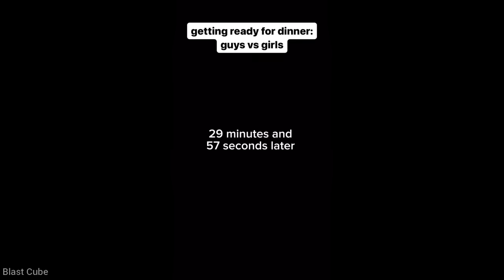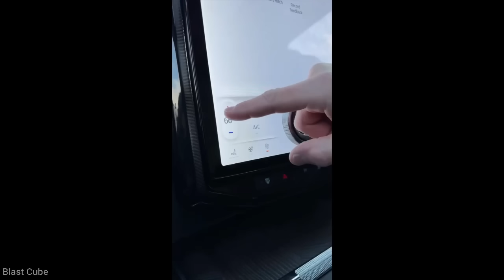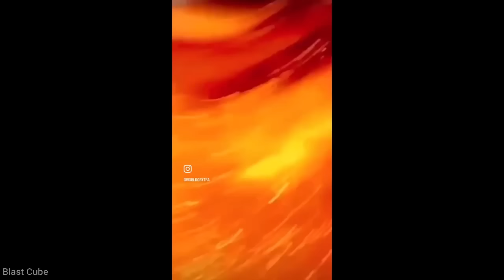Gay Memes That You Can't See If You're Not Gay | Gay/sus memes part 133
Gay Memes That You Can't See If You're Not Gay / Try not to laugh challenge/ You laugh you lose

Thumbnail's Link: Got it from a "not so proud of site" So, can't provide the link of it.

Officialy made by BLAST CUBE

If you liked the video,be sure to put a like and share it with your friends,Dont forget to subscribe and stay tuned,this will also encourage me to make more videos for you guys.